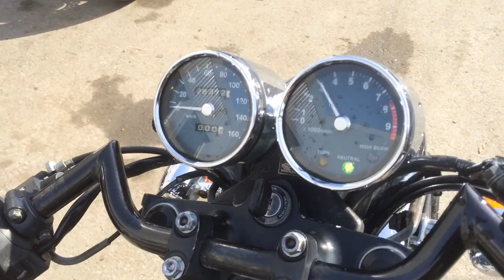B7320 HONDA CB400SS